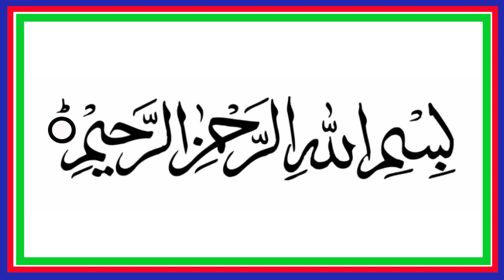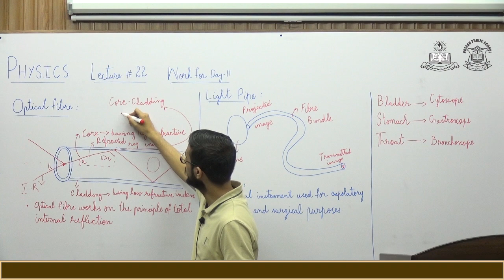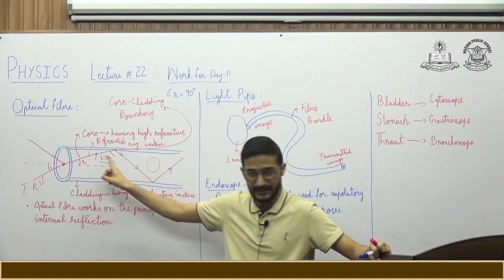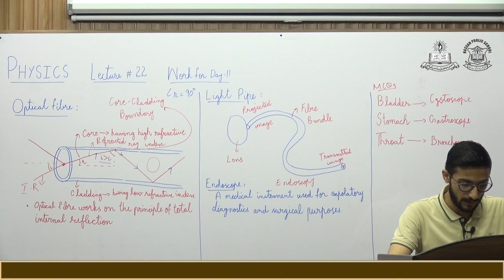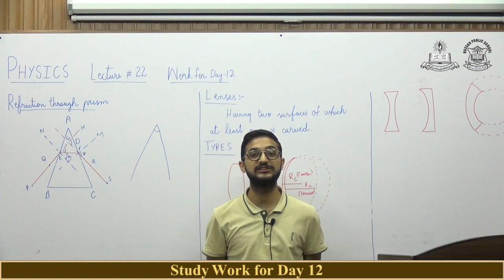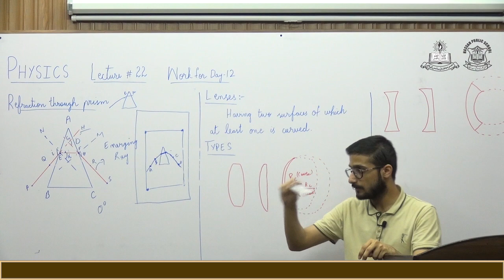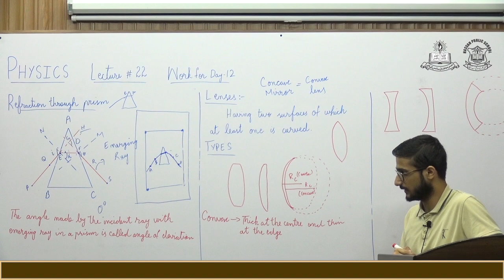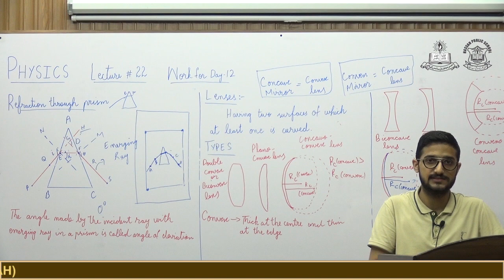Physics Lecture # 22 for Matric Class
Unit # 12 (Geometrical Optics)
(Optical Fiber, Light pipe, Endoscope, Refraction through prism, Lenses and their types)